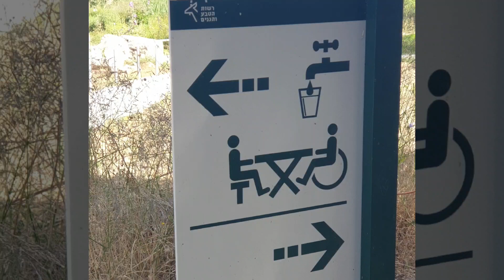אתר עין אפק - נגיש - בבירכת גיפון-נעים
וכולנו תיקווה שגם אתם הגיפאים  והגיפאיות תיצטרפו בשנה הבאה - בהנאה "הגיפונ-נעים"